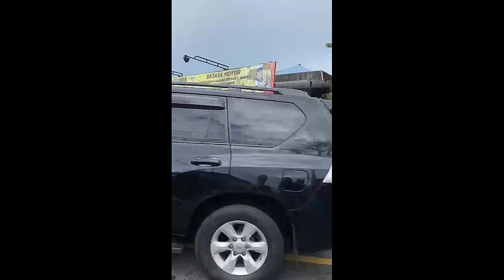Bapak Presiden Jokowi tiba di kalimantan selatan di sambut warga martapura